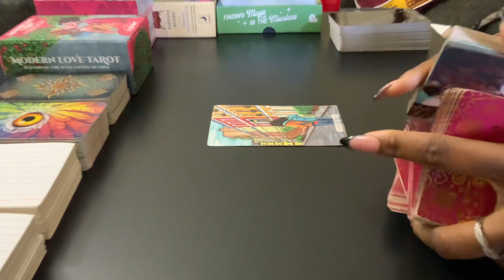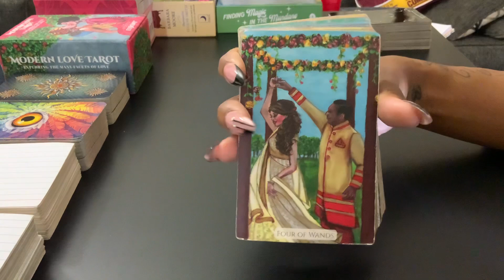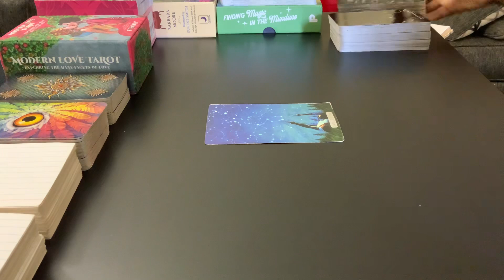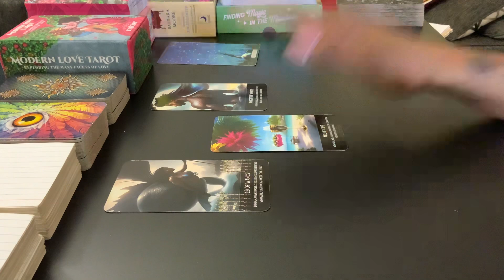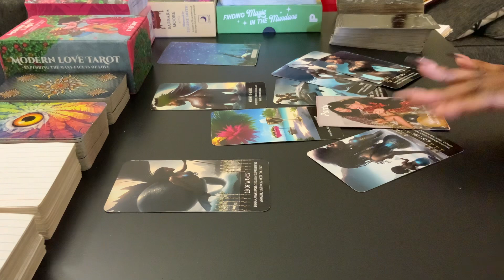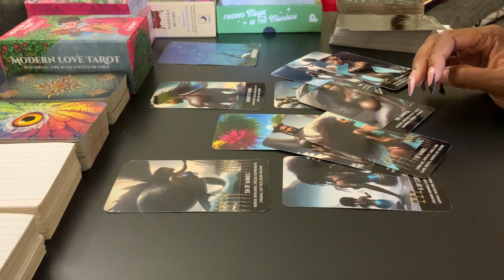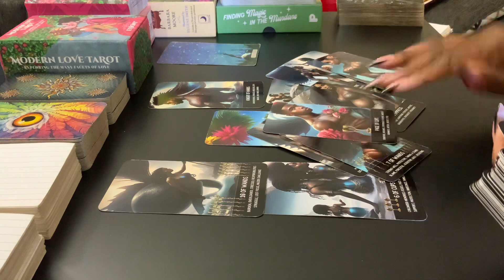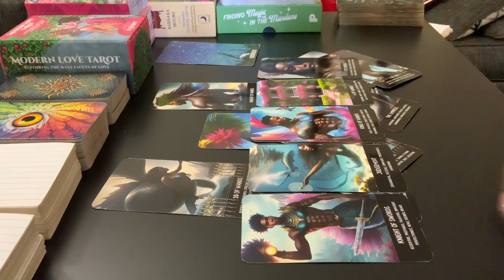PISCES ♓️ “THE STAR” A LOVE READING 🥰